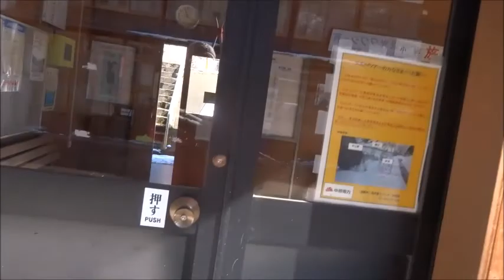1月２２日 小谷クロカン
雪が降った翌日、小谷の林道をクロカンで下見。
ちゃんめろクラブ